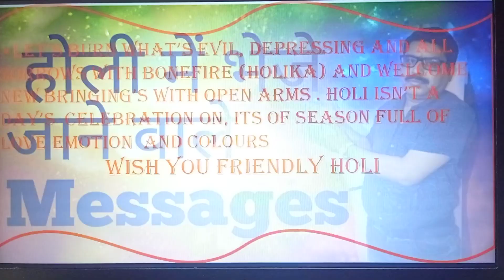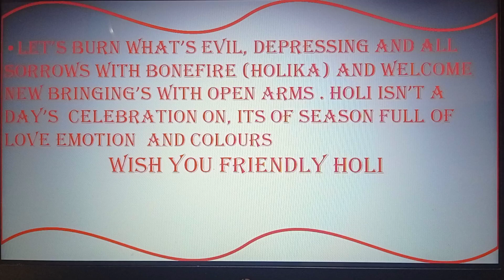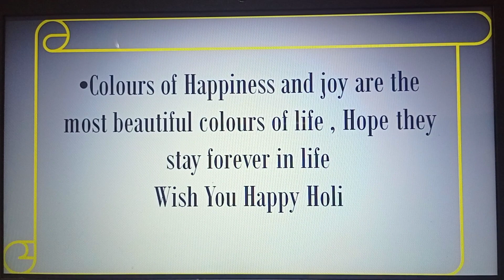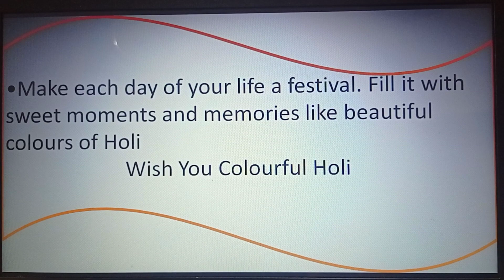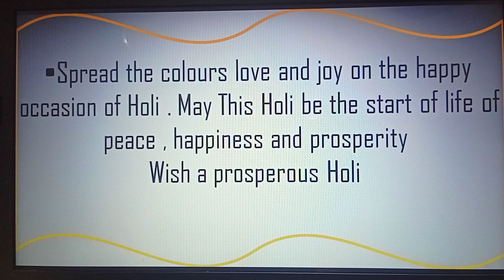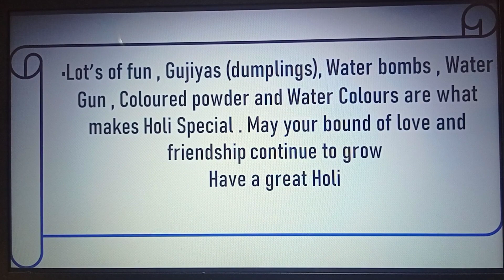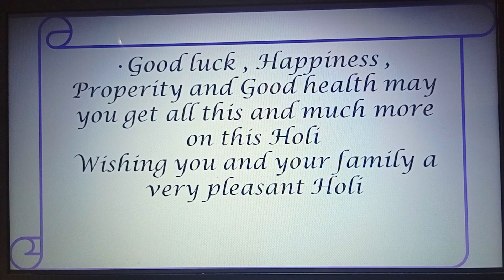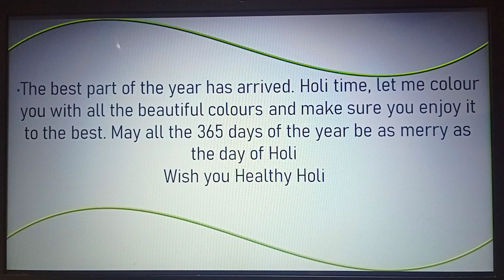Holi me bheje messages l Daily Use English l colourful messages for holi Pankaj Institute of English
Holi greetings ,if you want to send greetings and messages to your friends, relatives or family members you must watch this video because these messages will help you to send Holi Message
wish you happy Holi
wish you colourful Holi
wish you prosperous Holi

 greetings